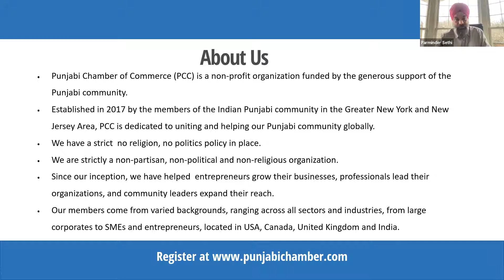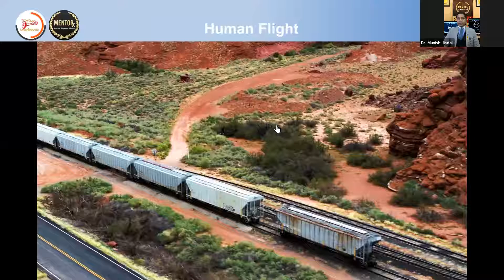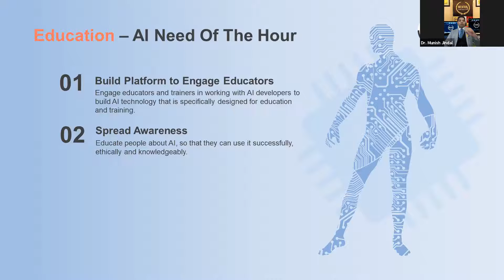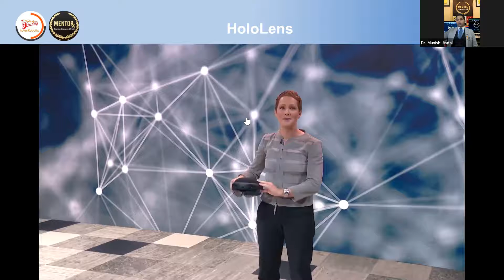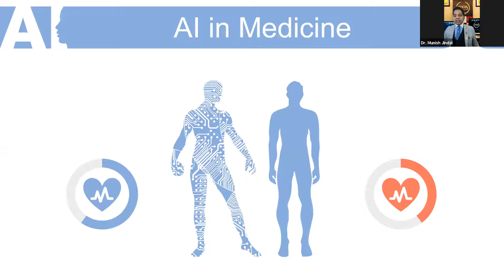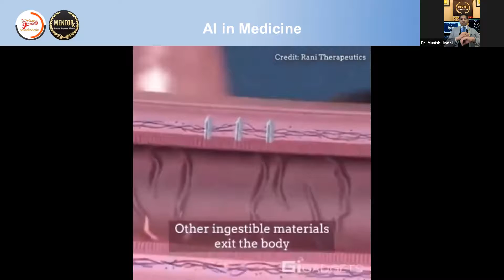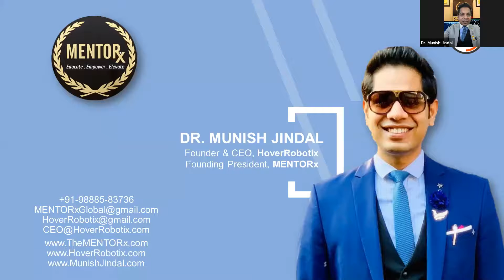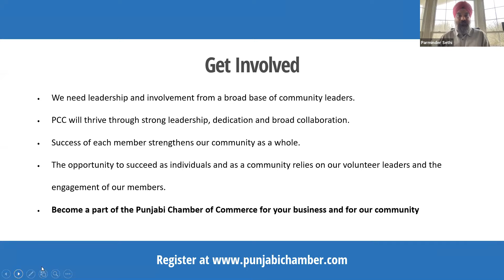Artificial Intelligence & Robotics : Transforming Academia To Industry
AI has transitioned from virtual to real life
AI will continue to penetrate in our lives, for example, AI will be able to predict that we are about to fall sick
Future humanoid robots will be smoothly synced with humans
AI is being used by industries for fraud detection, customer experience, research options, operations management and more...
If we deploy ethically, technology is a boon for all of us